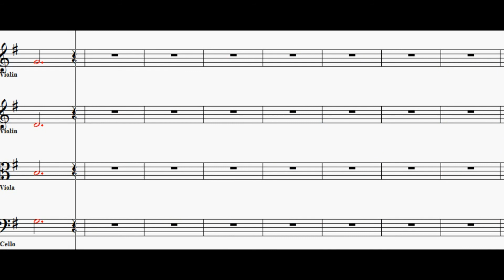Londonderry Air - Arranged for String Quartet - 2nd Violin Accompaniment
Download Free String Quartet Sheet Music